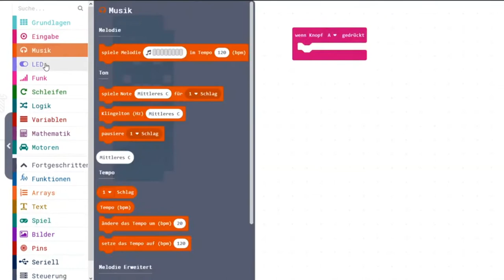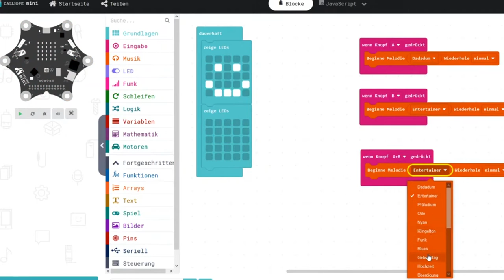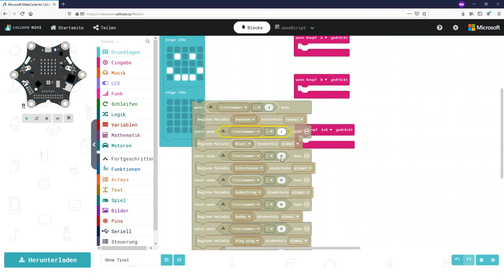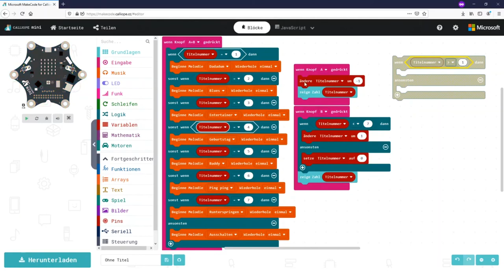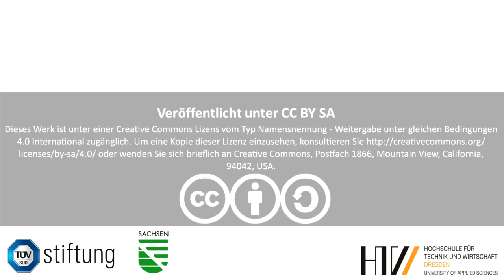2 - Einführung Wenn-Dann-Bedingung -Jukebox in MakeCode | Programmieren lernen mit dem Calliope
Dieses Video gibt eine kurze Einführung was eine Wenn-Dann-Bedingung ist und wie diese verwendet werden kann zur veranschaulichung wird eine einfache Jukebox mit dem Calliope mini programmier